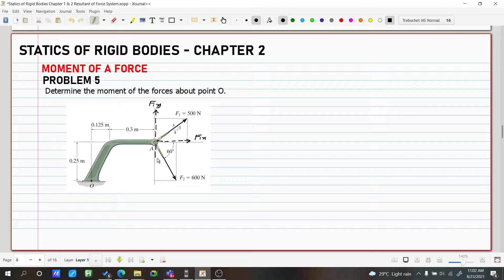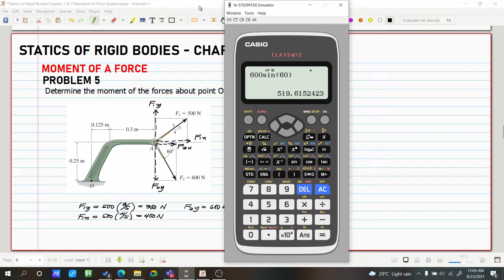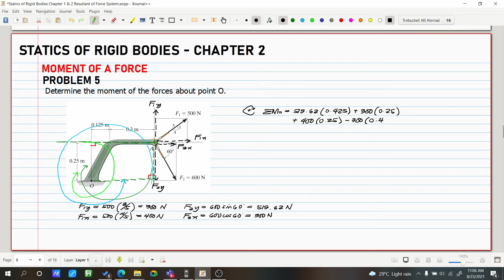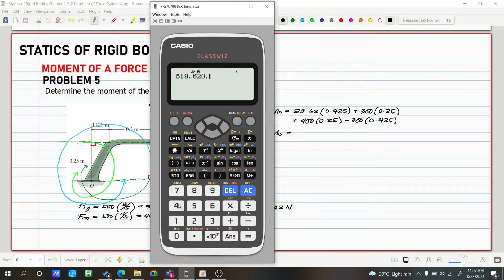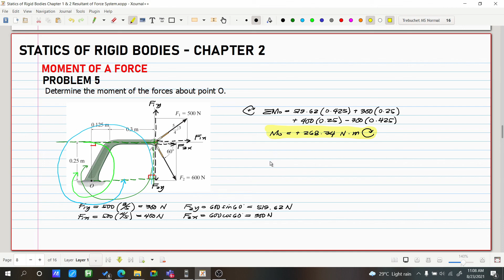Statics of Rigid Bodies Chapter 2 Moment of a Force Prob 5 (PH)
2. Music:
3. Images: Structural Analysis by Hibbeler, 8th Edition

God bless! :)